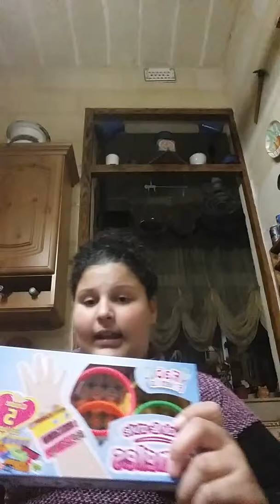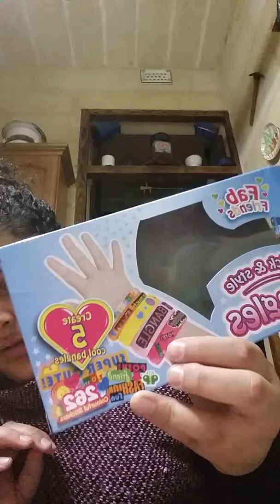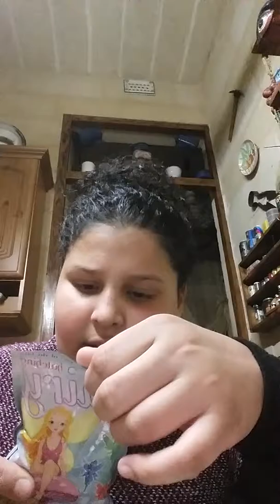My sister doing a box opening my auntie have her a present thanks.